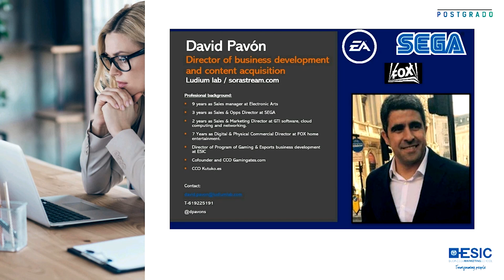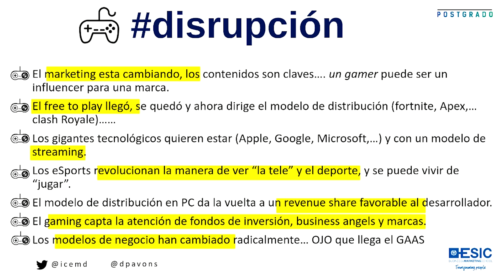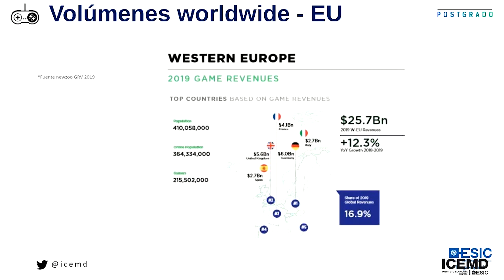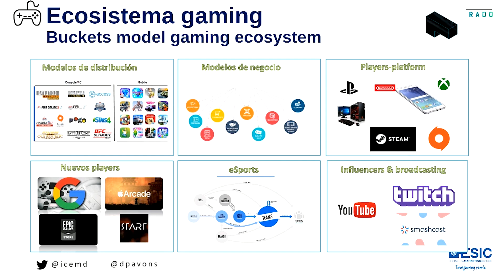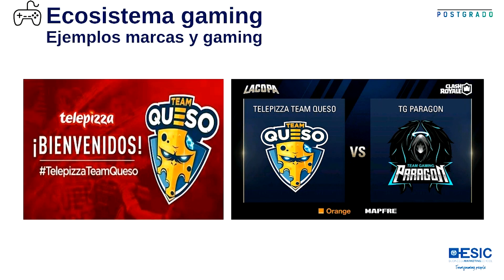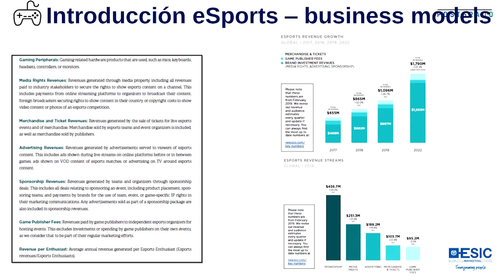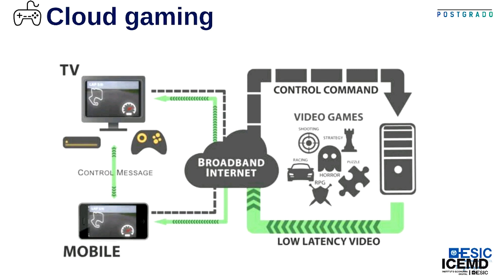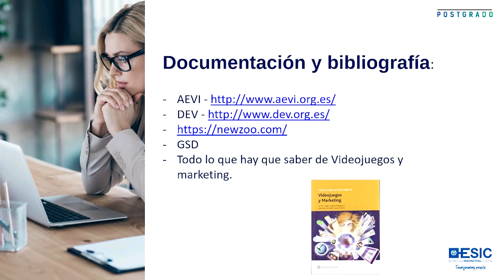Gaming eSports - David Pavón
GanarElTiempo. Ahora más que nunca, disfruta de ESIC desde casa. Hemos adaptado nuestras tradicionales masterclass, jornadas y conferencias a diferentes webinars gratuitos para que tengas la oportunidad de invertir en ti y en tu futuro para salir más reforzados de esta situación.
Échale un vistazo a la agenda de esta semana:
¿A qué esperas para inscribirte?